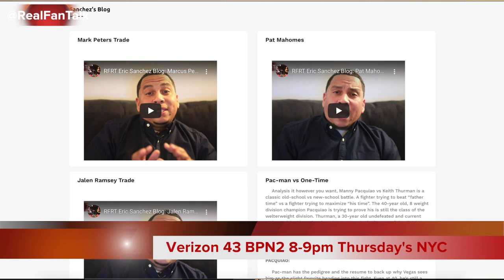RFRT Eric Sanchez Vlog: Trent Williams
Real Fans Real Talk co host Eric Sanchez breaks down the whole Trent Williams vs the Washington Redskins.